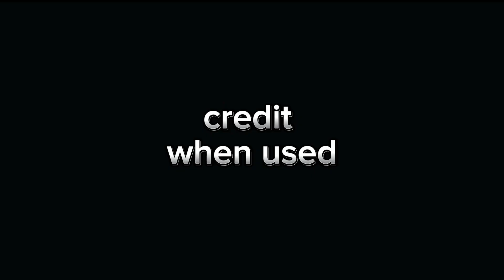blood tylibark clips for edit special subs 770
photo clips by @ShadowCreeperAnimations
edit by me @Ari_edit567